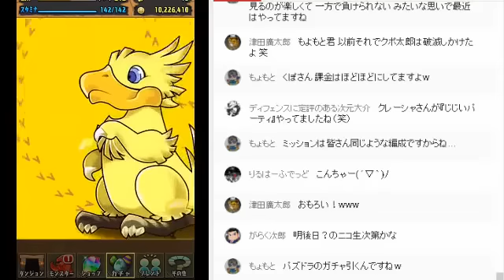【生ガチャ】FFコラボガチャでバッツ愛を再確認【パズドラ】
パズドラのこともたまには思い出してあげて下さい。